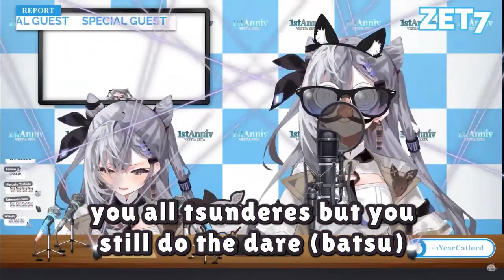NEW ZETA RAP SONG 🔥 1 Year Anniversary (leaked ver.) 【VESTIA ZETA / HOLOLIVE CLIP】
LYRIC:
One year with you zecretary (hey)
Your sacrifice is voluntary
Having fun with zecretdialog
holes arent rigged tho
Zeta wont go that low,
Sorry, but you'll never win, so take it slow (take it slow)
you all tsunderes but you still do the dare (batsu)
like that time you ate the coffee ramen (batsu)
must have tasted pretty good man
now submit your mission report before it's due
because the sky it's blue and I have flu (wait, what?)
always calling for bazo's name
even though he's really lame
we are not the same (I'm cooler)
This rap so hot it's burning in flame
you call me PON when I play a game (get good)
always losing but it's not lame (get good)
I'm not cute, im cool
cows go moo (moo), crowds go boo
My intelligence off the charts (tensai)
i can outsmart you all
When it comes to math, I've got the ball (tensai)
Now this rap is ending
And so will our lives one day
See you on the other side (oh, yeah)
zetanism will forever live on

Jika terdapat kesalahan dalam lirik bisa diberitahu di kolom komentar, karena saya hanya mendengarnya dari penjelasan stream jadi belum tentu benar, nanti bisa dibenarkan di CC. Terima Kasih.

Notice:
Clip ini dibuat untuk hiburan, jika ada kata ataupun kesalahan yang kurang berkenan mohon diberikan kritik dan saran agar saya dapat memperbaiki dan menjadi lebih baik untuk kedepannya.